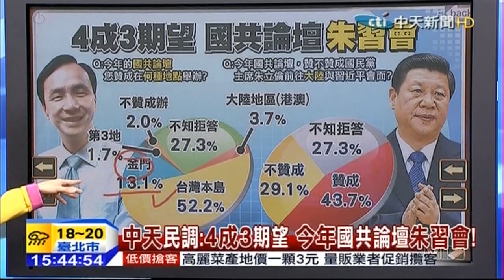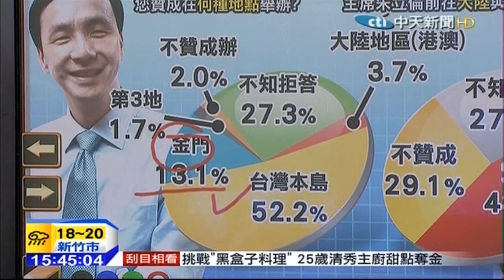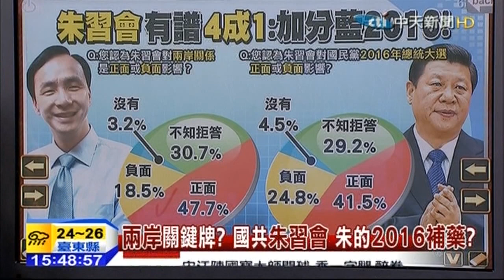台灣顧問團》中天民調：4成3期望 今年國共論壇朱習會！ 20150327(3)